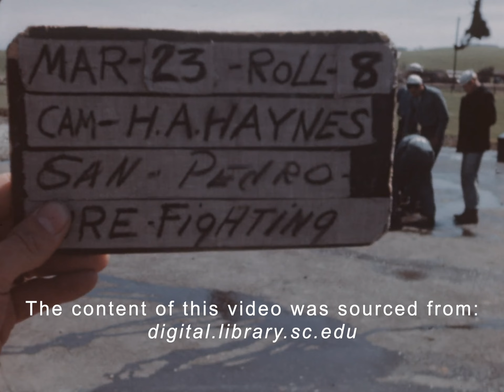Firefight Training San Pedro 1945 US Navy and Marine During WW2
This film content was taken March 23, 1945 in San Pedro and features Naval personnel undergoing simulated shipboard fire fighting training.

These films are from the collections of the USMC History Division and are digitized and physically preserved through a partnership with the University of South Carolina.  These films, and much more, can be found at digital.library.sc.edu.